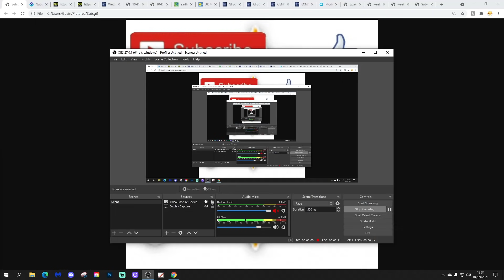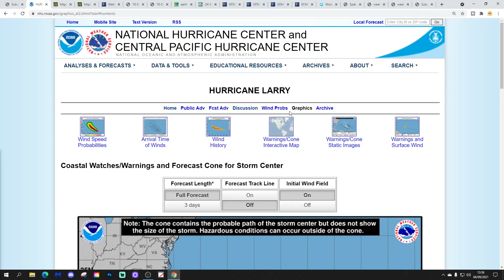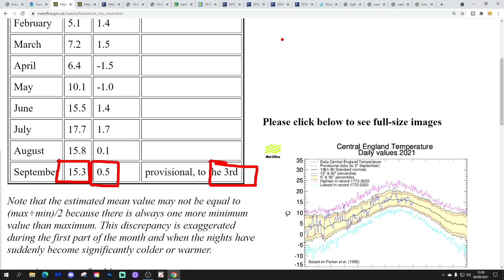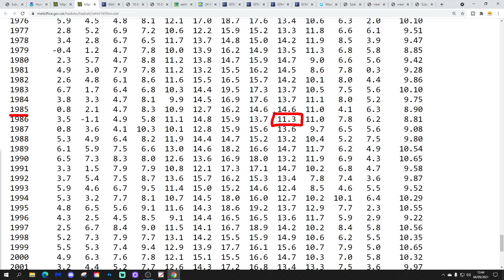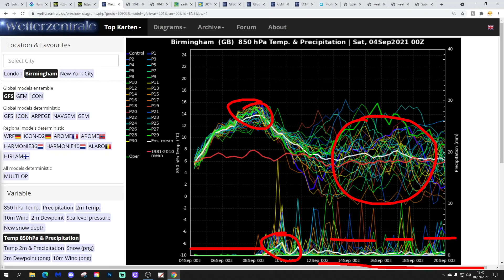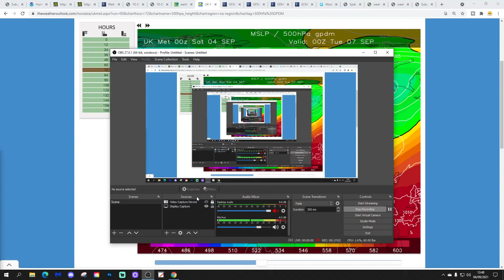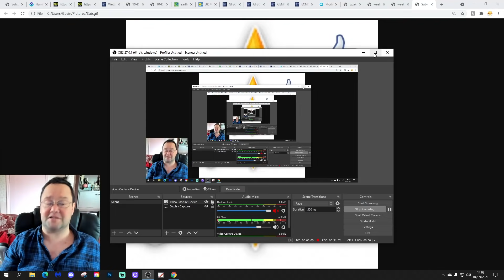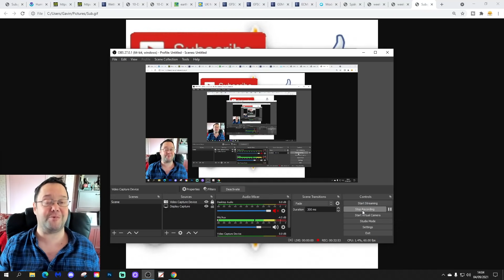Ten Day Forecast: Are We Setting Up A Very Hot September?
Hello everyone and thanks for tuning in to today's video. We're going to look at the weather for the next ten to fourteen days for this video. Day ten will take us to the fourteenth of September and we'll be able to extend out beyond that with the extended GFS and ECM ensembles (they run to around a couple of weeks) - We'll have a look at the CFS V2 for the next four weeks taking us to the start of October.

High pressure will dominate the weather for the next few days and a change in wind direction from the north east to the south east mean we should start to see some sunny spells breaking through by the start of next week

Later next week the weather turns hot but thunderstorms might push in from the west. By the second weekend of September ex-hurricane Larry will be in the north Atlantic with a range of possible impacts for the UK and Ireland with anything from hot and sunny weather to cooler and wetter conditions possible... today's GFS operational runs in particular are looking very hot even into the second half of the month... could we be setting up a very hot September?

💡  Video Credits: 💡

💡  GWV Links: 💡